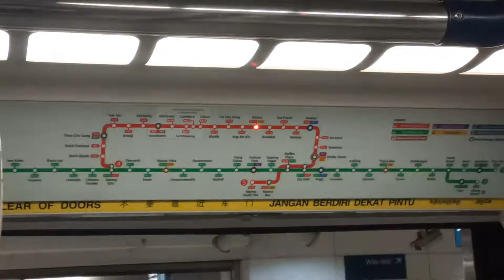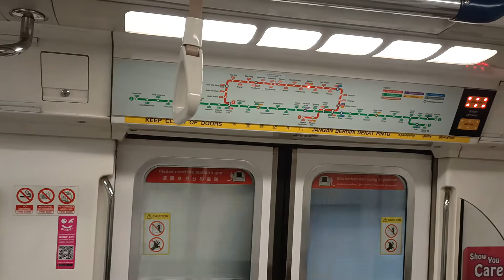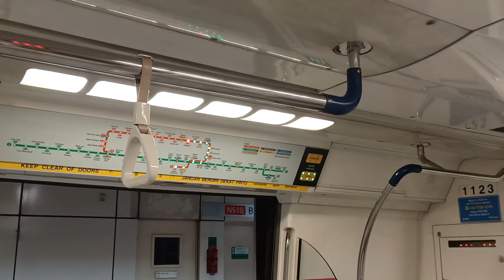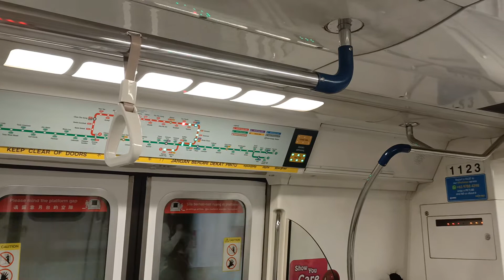[Run on NSL after replacement] SMRT KHI C151 [123/124] (Bishan → Toa Payoh)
Date & time filmed: 4 April 2022, 16:20
Train Model: Kawasaki Heavy Industries C151
Train Run: 241
Depot of Origin: Bishan Depot
Final Destination Depot: Ulu Pandan Depot
Carriage filmed at: 1123 A4/B4
AM/PM/Full Day: BSD PM Peak Service

It got replaced by 555/556 while running on EWL on Saturday. End up, it ran on NSL for the Peak Hours. The 2nd Fresh out from Bishan Southbound. Strong Motor can be heard on car 1123 A4.